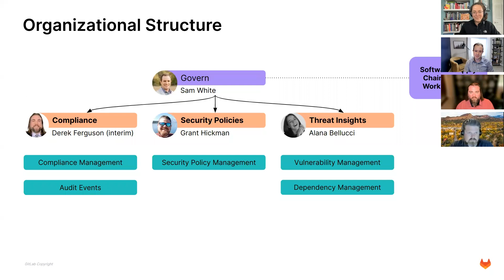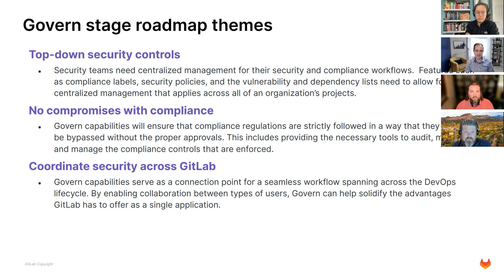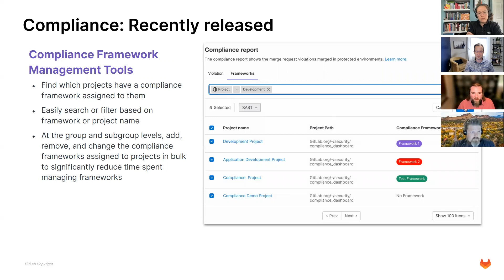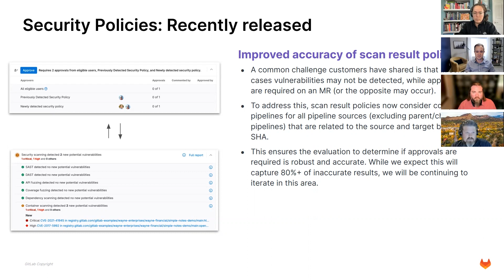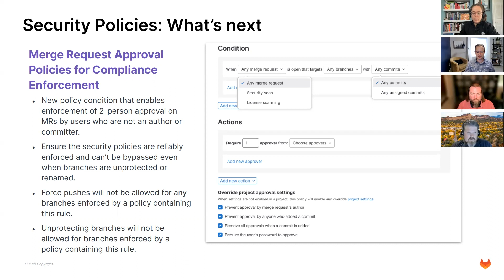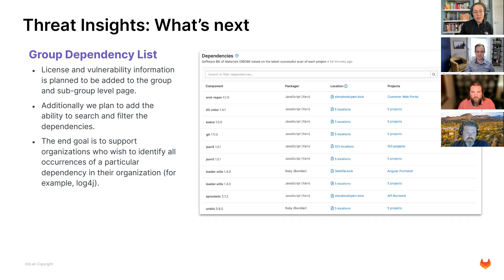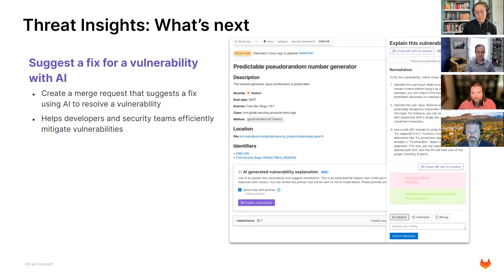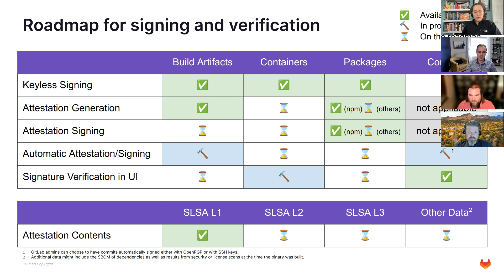Govern Stage Strategy Review - August 2023